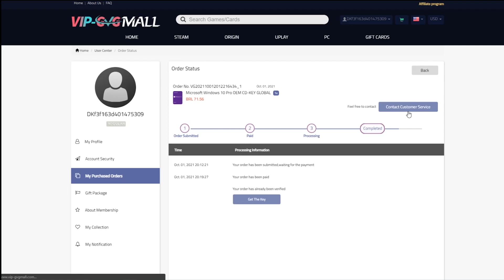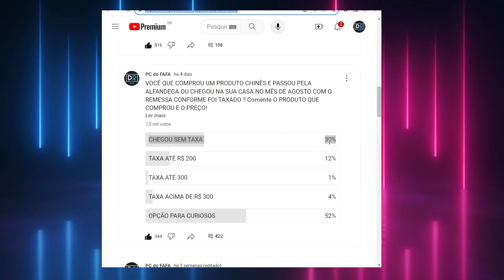ESSE VÍDEO TALVEZ SEJA EXCLUÍDO - DESABAFO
🟢TEM PROMOÇÕES E CUPONS ROLANDO HOJE CONFIRA!